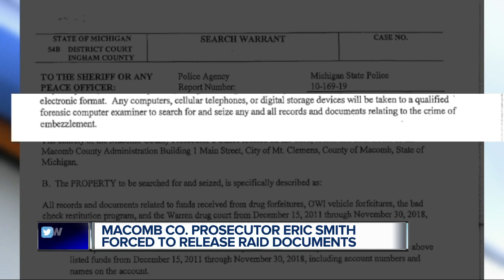Michigan State Police investigating Macomb County Prosecutor Eric Smith for possible embezzlement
We now know Michigan State Police are investigating Macomb County Prosecutor Eric Smith for possible embezzlement.